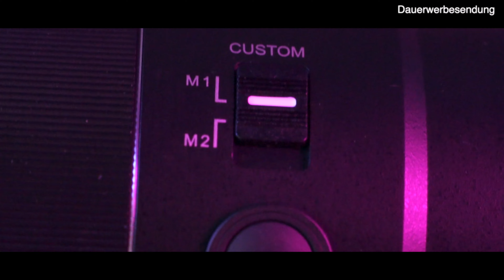Tolles Weitwinkel // Samyang 24mm f1.8 AF | Review [Deutsch]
Das Samyang 24mm f1.8 mit Autofokus. Ich habe das Samyang 24mm f1.8 ausführlich getestet und hier gibt es mein Review zum Samyang 24mm f/1.8.

Das Objektiv bei Amazon

Mein Lieblings APSC Objektiv
Mein Lieblings VF Objektiv

Warum Dauerwerbesendung? Laut dem Leitfaden einer Landesmedienanstalt muss auf YouTube alles dauerhaft als Werbung gekennzeichnet werden, wenn man mit einer Firma zusammengearbeitet hat, zusammenarbeiten will oder Geld bekommt - sprich alles was ich mache ist nach der Definition Werbung. Schön, dass für Portale wie YouTube und klassische Medien wie das Fernsehen die selben Richtlinien gelten ... Nichts desto trotz sage ich euch transparent wie ich zu einem Produkt gekommen bin und ihr bekommt natürlich meine eigene Meinung.

Mein aktuelles Lieblingsobjektiv

*Bei den Links in der Beschreibung und in den Videos handelt es sich um Partnerlinks des BILDNER Verlags sowie von Amazon. Wenn du Produkte darüber kaufst erhalte ich eine kleine Provision. Es kostet euch nicht mehr, aber ihr helft mir damit. Beim BILDNER Verlag müsst Ihr kein extra Kundenkonto anlegen, sondern könnt über Amazon Pay oder PayPal bestellen.